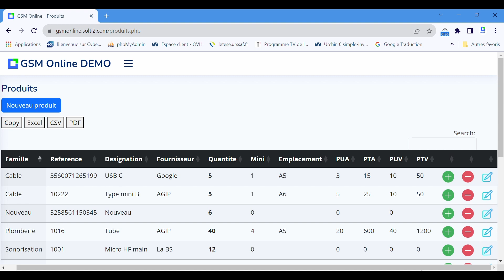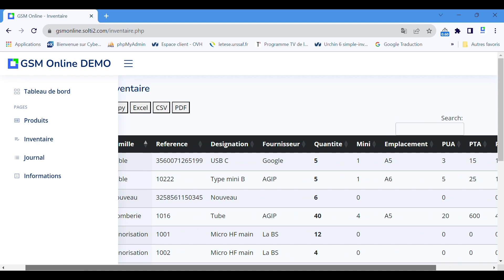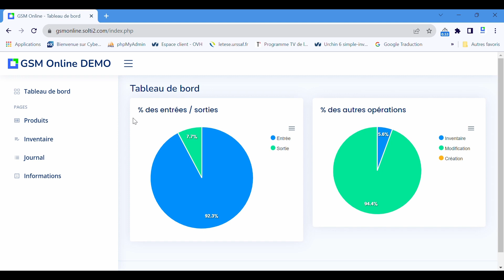GSM SAAS Online avec terminal code-barres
GSM, le logiciel de gestion de stock personnalisable est désormais disponible en version SAAS. Depuis n'importe quel appareil et sous n'importe quel système exploitation vous pouvez accéder au logiciel GSM pour gérer votre stock. Couplé à l'application SOLTISACAN disponible gratuitement sur le Play Store vous pouvez gérer votre stock avec le code barres.